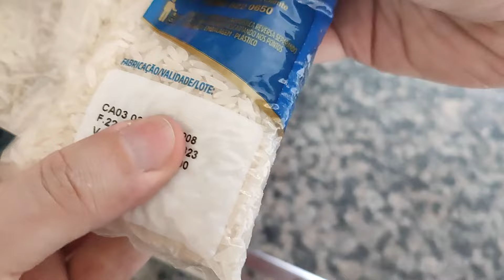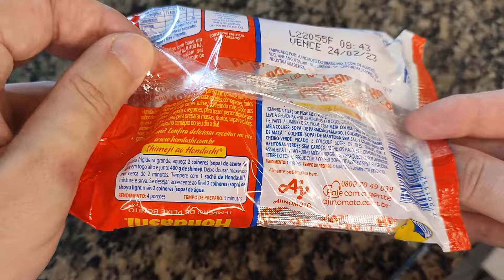Arroz Frito estilo Chinês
Este é um vídeo de técnica sobre como cozinhar arroz frito estilo Chinês com arroz do mesmo dia.

Minha fórmula básica de arroz branco de grão longo fino é:
*1 medida de arroz branco longo fino
*2 medidas de água
Um pouco de óleo
Sal a gosto
Sementes de erva doce (opcional)

Meu procedimento para o arroz é:
1) Adicionar todos os ingredientes em uma panela e deixar cozinhar em fogo baixo completamente descoberto;
2) Quando a água secar, desligar o fogo, tampar, esperar 15 minutos, destampar, afofar o arroz;
3) Para arroz frito, espalhar arroz sobre uma forma ou recipiente para que esfrie (este passo é opcional)

Os ingredientes que usei para o arroz frito apresentado no vídeo são:

Óleo
Cenouras
Alho
Ovos
Arroz
Hondashi
Ervilhas congeladas
Shoyu
Óleo de gergelim torrado
Cebolinha
Semente de gergelim
Sal
Pimenta-do-reino 😟

Todas as quantidades são a gosto.

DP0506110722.